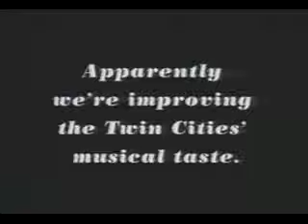Radio K - "Can a college radio station really do that?"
Radio K: Changing the playlists of Minneapolis.
TV Supporting local college radio station Radio K.